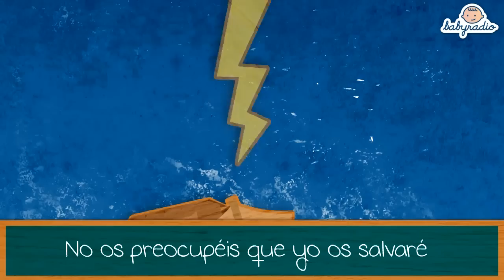Noah's Ark In Spanish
Enjoy this funny song in Spanish and sing along with Babyradio!
Do you remember the animals in Noah´s Ark?
Great didactic resource for using at school or at home for children to learn Spanish.

EL ARCA DE NOÉ

UN DÍA NOÉ A LA SELVA FUE
PUSO A LOS ANIMALES ALREDEDOR DE ÉL
“EL SEÑOR ESTÁ ENFADADO, UN DILUVIO VA A CAER.
NO OS PREOCUPÉIS, QUE YO OS SALVARÉ”

Y ESTABA EL COCODRILO, EL ORANGUTÁN,
LAS PEQUEÑAS SERPIENTES,
Y EL ÁGUILA REAL, EL GATO,  EL TOPO,
EL ELEFANTE, NO FALTA NINGUNO,
SÓLO NO SE VEN A LOS DOS MICOS.

El cocodrilo, el orangutan, las pequeñas serpientes, el águila real...
The crocodile, the orangutan, the little snakes, the eagle...